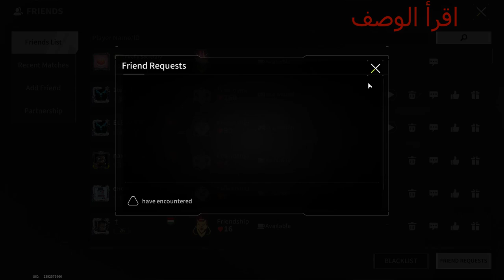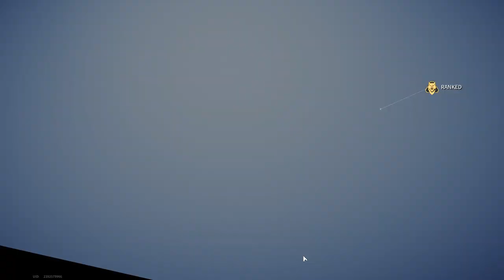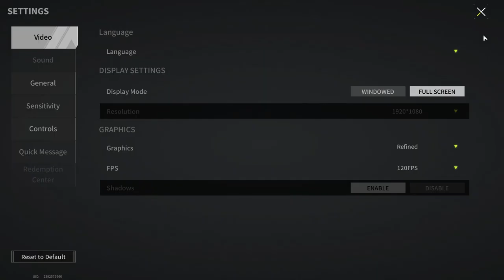Don't Worry Johnny Will Always Cover - Lost Light | Day 17 #384